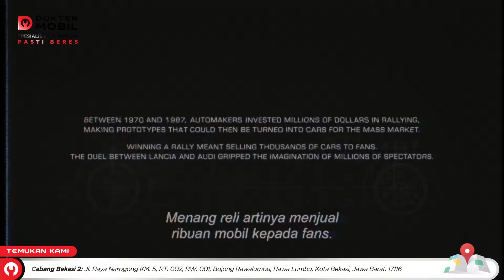DomoMovieReview | Pertarungan Sengit 2 Rival Rally AUDI vs LANCIA! - Dokter Mobil Indonesia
✅ LINK UNTUK RESERVASI ✅

Service di Dokter Mobil, Pasti Beres! Ga Beres? GRATIS!